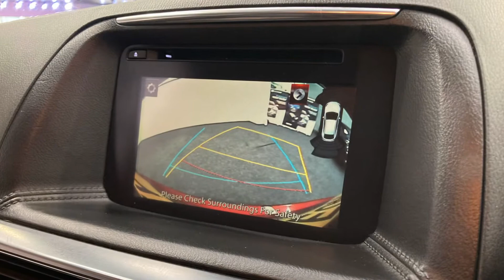Mazda CX-5 SKYACTIV-D Sport Nav SUV Diesel Manual 4WD 2.2 173bhp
AMT Specialist Cars Leeds are delighted to bring to market this 2015 (15 Reg) Mazda CX-5 SKYACTIV-D Sport Nav SUV Diesel Manual 4WD 2.2 173bhp. This vehicle comes finished in Red Metallic paintwork with Black Leather upholstery. Having covered only 61,337 Miles this car is in fantastic condition as you can see from the photos. This Mazda has all the specification you need and more including: Bose premium surround sound system, Rear parking camera with front and rear parking sensors, Electrically adjustable heated front comfort memory seats, 7" colour touchscreen infotainment system, Satellite navigation Dual zone automatic climate control with air conditioning, Cruise control with speed limiter, Multifunctional Leather steering wheel, Bluetooth interface, Keyless start/stop technology, 19" 5 twin spoke design alloy wheels finish in Grey, And much more call the sales team ask for James, Rob, Chris or Gerry to discuss in more detail on 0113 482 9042. Here at AMT we offer competitive finance packages, Autoglym Lifeshine and tracker installation. For more information on the services we offer or about our vehicles for sale or to request a personalised video. This Mazda comes with 6 months warranty to give this vehicles new keeper full peace of mind. Please note that we are operating by appointment only. Our opening hours are: Monday: 9am - 6pm Tuesday: 9am - 6pm Wednesday: 9am - 6pm Thursday: 9am - 6pm Friday: 9am - 6pm Saturday: 9am - 5pm Sunday: 11am – 4pm Red, 2 owners, £13,495